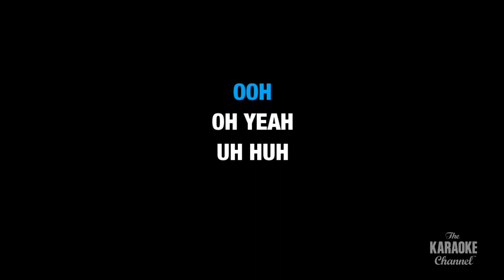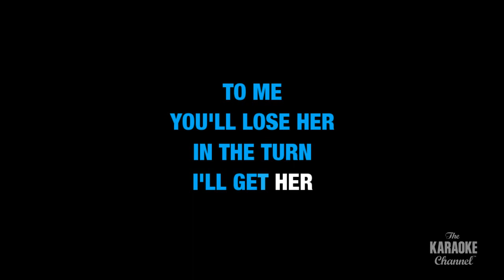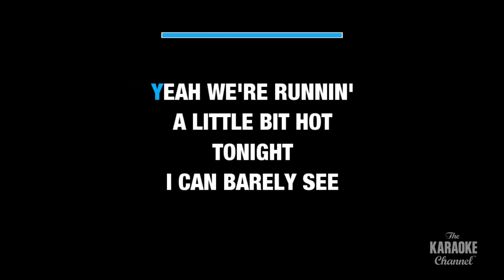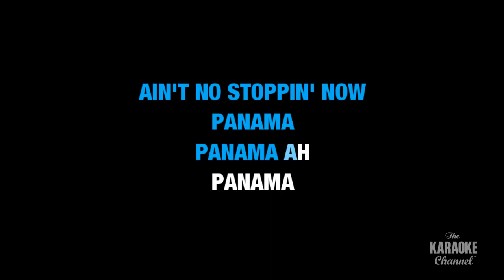Van Halen - Panama (Karaoke with Lyrics)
Sing Panama by Van Halen now on Stingray Karaoke.